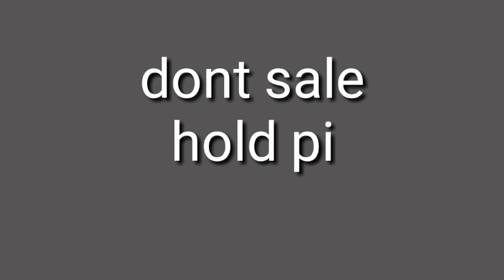How to verify Pi Network account with Email I pi network email verification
pi mobile verification
pi network mobile number verification problem
pi network mobile number verification new update
pi network mobile number change
pi launch date
pi network latest update
pi network mobile number verification
pi network email verification
pi network email verification new update
pi network new update, Pi network new update today,
Pi coin, Pi network withdrawal, Pi Network, pi news, pi